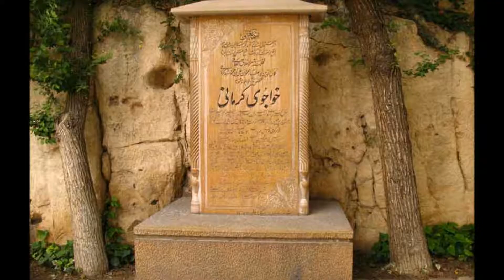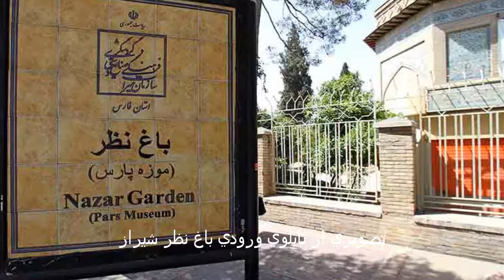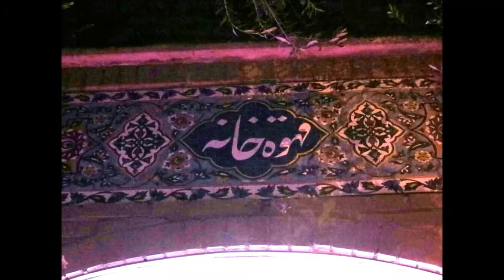Beautiful City Shiraz